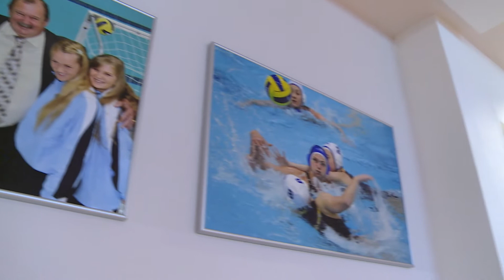Kirishi Cup Start